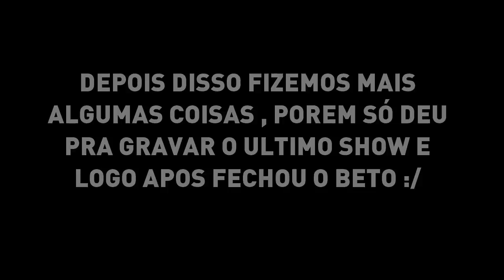🔴 BETO CARRERO INCRIVEL ! - Vlog Viagem ‹‹ THIX ››